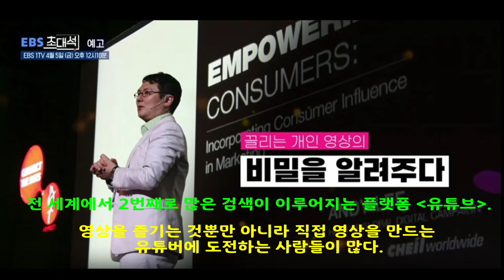대박영상 _ EBS 초대석 _ 끌리는 개인 영상의 비밀 _ 어떻게하면 유튜버로서 성공을 할 수 있을지 연구하고 있는 이주현 교수를 초대해 이야기를 들어본다_유튜버 필수 시청 영상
전 세계에서 2번째로 많은 검색이 이루어지는 플랫폼 유튜브

영상을 즐기는 것뿐만 아니라 직접 영상을 만드는 유튜버에 도전하는 사람들이 많다. 어떻게하면 유튜버로서 성공을 할 수 있을지 연구하고 있는 이주현 교수를 초대해 이야기를 들어본다.

1. 당구, 4구, 사구, 세리당구
2. 세리 : 당구 최고 기술, 당구의 꽃, 당구 궁극의 기술
3. 세리시연 :  정필규 세리당구 아카데미 카페 운영자 정필규

1. 세리당구_무료 및 유료 카페
3. 공교육 대입정보 ONE-STOP :  고교교사 전용 네이버 카페(입시)

*** 제공 자료(유료 회원용) :
1. 음성 동영상 _ 세리 해설, 세리 이론 및 실제, 구도별 공략법
2. 비법 및 희귀 자료

세리예찬

2024년 01월 28일까지

3520일 16019시간 (일단세리 : 1220일 3960시간) 연마한 세리 독학발전사이기도 합니다.